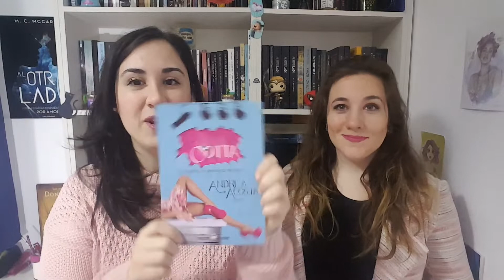EBOOKS | Libros baratos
¡Hooooola bueeenasss!
Estáis en un nuevo vídeo de Amantes Literarias. Aquí os dejamos un vídeo
¡Besos y gracias por confiar en nosotras!

Os dejamos los links de los libros:

ANDREA Y HELENA ACOSTA:
“Una navidad con Acosta ars.”

CAYETANO MARTÍN:
“Utopía 2079”
“Las tres piedras mágicas: los hermanos Nimbus”

ASCEN NÚÑEZ:
“Tres rosas robadas (Corazones desahuciados 2)”

FERNÁNDO LLORDÉN BROTA:
“La deshonra de Mazzola”

PRISCA NERÍN:
“Alma de fuego (Invocatio 1)”

No olvidéis que podéis seguirnos en Instagram como...

También en Facebook como...

Y en nuestro Twitter como…

M. C. MCCARTHY:
“Al otro lado”
¿Qué estarías dispuesto a hacer por amor?”
Lo tenéis tanto en físico como en digital en todas las plataformas. Os ponemos algunas:
Caligrama: